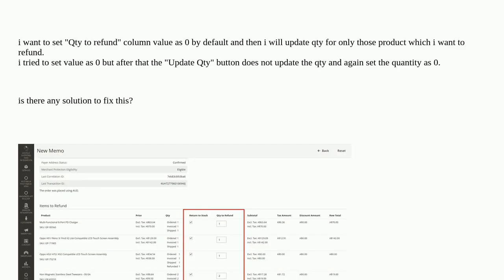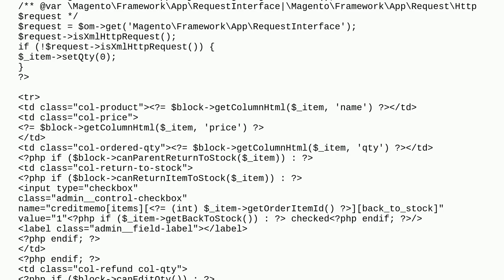Magento: magento 2 credit memo set "quantity to refund" column value as 0 by default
magento 2 credit memo set "quantity to refund" column value as 0 by default

A special thanks goes out to the community

  creditmemo sales-order orders backend magento2